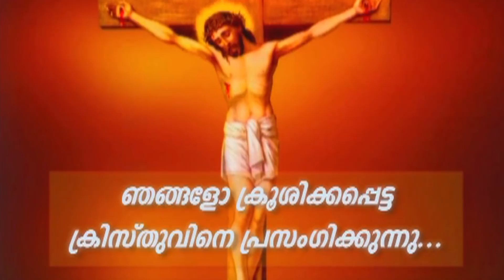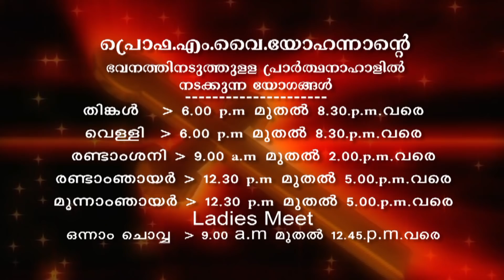Prof. M.Y. Yohannan - 13 MAY 2019 1 30PM